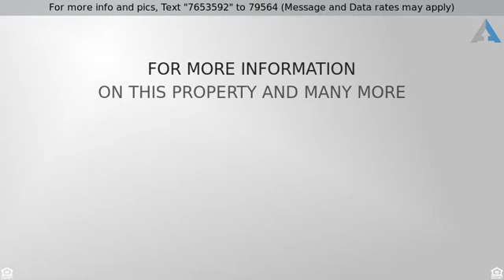This one is SOLD! - 154 LINCOLN RD, COLLEGEVILLE, PA 19426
Colonial, 2-Story,Detached - COLLEGEVILLE, PA

Welcome Home!  This meticulously maintained 4 bedroom, 2.5 bath home on a gorgeous lot in the desired community of Northgate at Cranberry Estates will fulfill all your needs!  Enter into the 2 story Living Room with hardwood flooring, crown molding and neutral decor which flows right into the gorgeous kitchen with custom faux painted 42" wood cabinetry, double oven, double sink, Stainless Steel French 4-door Refrigerator, plenty of granite countertops including a large island with pendelum lighting and gas cooktop.  The adjoining Family Room (currently used as dining room) features a gas fireplace, built-in speakers & cabinetry, plus sliders to a large rear deck with brand new custom awning and access to rear fenced-in yard overlooking nature!  There is also a 1st floor power room and Laundry Room with entrance to attached 2 car garage.  The kitchen and dining areas also feature hardwood flooring, crown molding and recessed lighting.  The Master Suite comes complete with brazilian cherry hardwood floors, cathedral ceiling and an amazing master bath with jacuzzi tub, double sink vanity, granite countertops, seemless glass shower stall, recessed lighting PLUS a wonderful walk-in closet with custom organizer!  The open concept 2nd floor hallway leads to the additional space, loft area, overlooking living room with glass french door. The loft area can be used as an office, playroom, family room or whatever suites your needs.  This home comes complete with 2 zoned heating system, large basement with sliders to rear yard, 200 amp electrical & so much more!